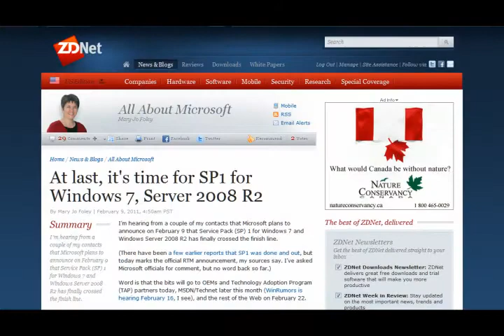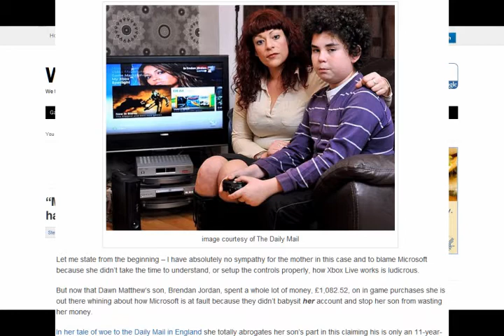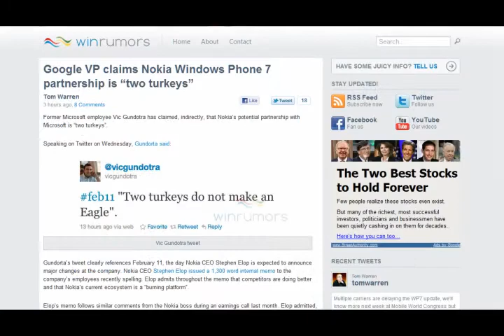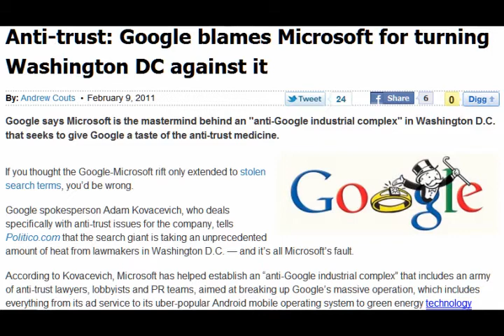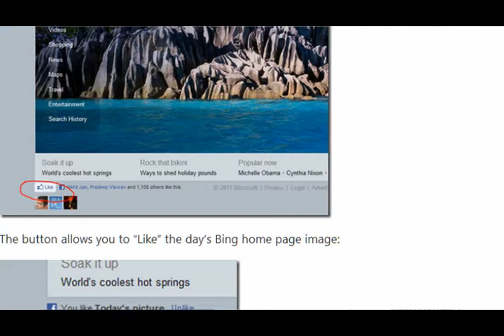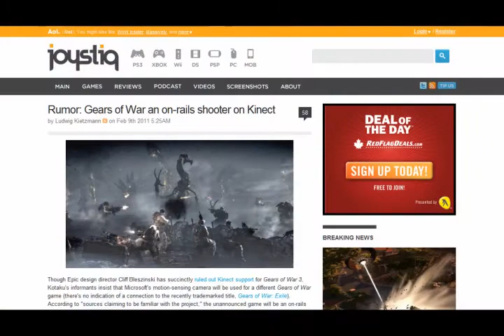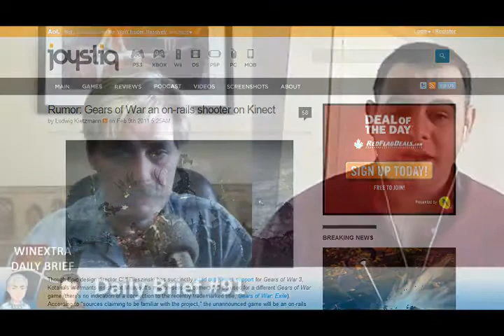WinExtra's Daily Brief - "Thick as two short planks"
Much of the talk regarding Microsoft in the past while has been around two subjects: executive shuffle and joining forces with Nokia. Well considering we have pretty talked the whole Nokia Microsoft thing to death here we won't be talking about it on today's show.

The rest of what is happening is an open target for Paul and myself and there's a couple juicy ones for us to target today. Enjoy.

Show links.

At last, it's time for SP1 for Windows 7, Server 2008 R2 - Mary Jo Foley

"Microsoft to blame because my son spent my hard earned money" says Brit mom - WinExtra

Google VP claims Nokia Windows Phone 7 partnership is "two turkeys" - Winrumors

Anti-trust: Google blames Microsoft for turning Washington DC against it - Digital Trends

Hey, Bing has a Like Button! - LiveSide